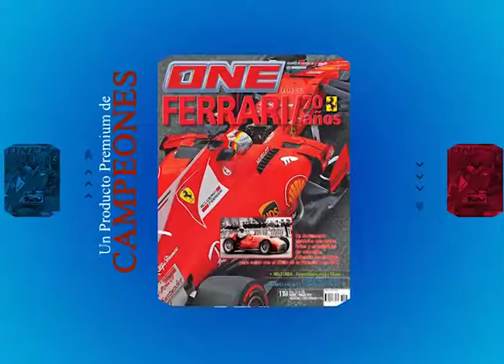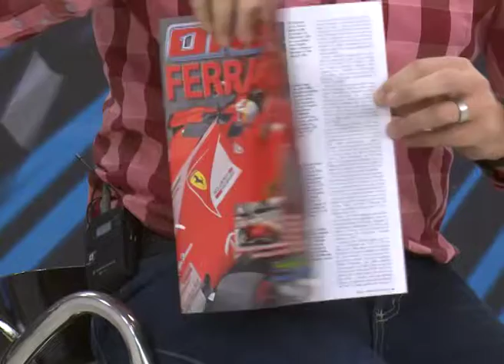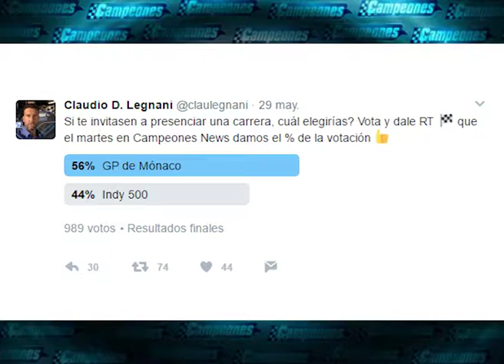CAMPEONES NEWS - 30-05-2017 - BLOQUE 3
El noticiero del deporte motor con la actividad nacional e internacional. Todo el Top Race en Buenos Aires y Turismo Nacional en Concordia. Además las grandes carreras, F1 en Mónaco, las "500" Millas, WTCC y más.